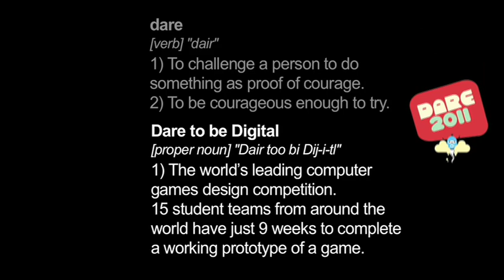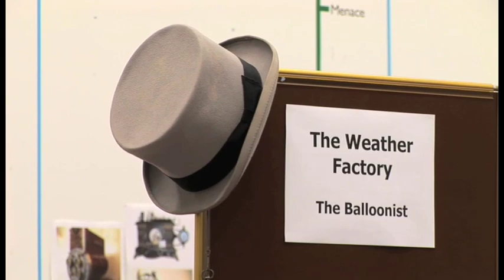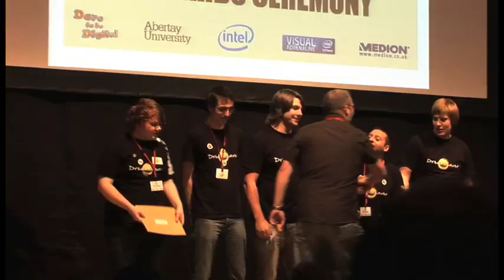DARE 2011 - The Documentary